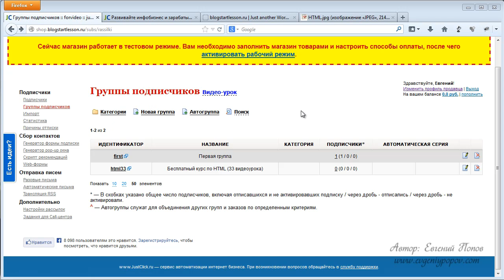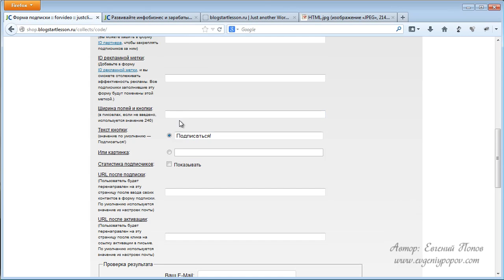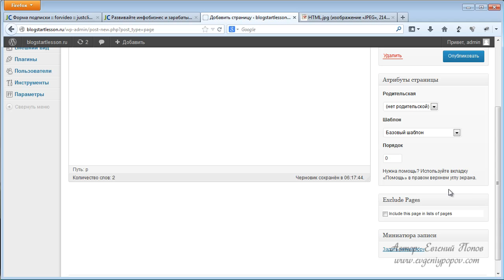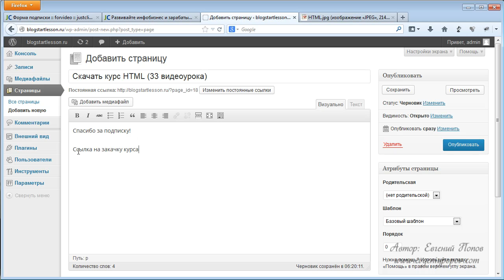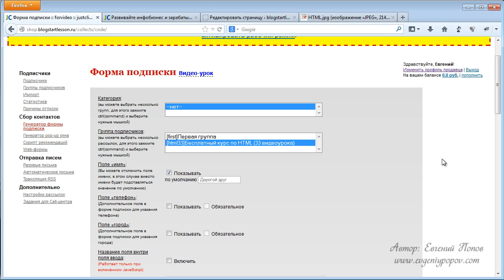Урок №4 создание форм подписки в JustClick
Четвертый урок Евгения Попова из Базового курса по сервису JustClick - много платных и бесплатных качественных видео-уроков Е. Попова